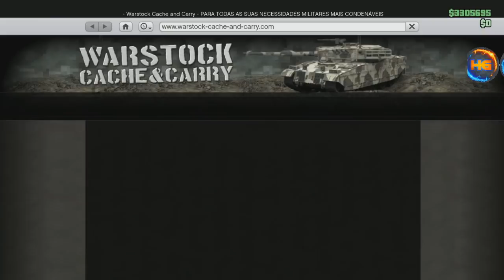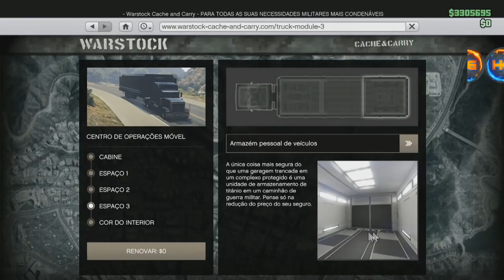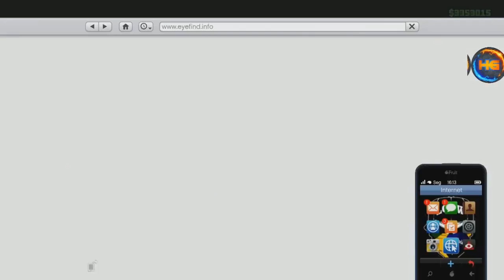GTA V LOST SLAMVAN COMO OBTER ESSE CARRO MONSTRO PARA COLECIONADORES !! RÁPIDO E FÁCIL XB1&PS4